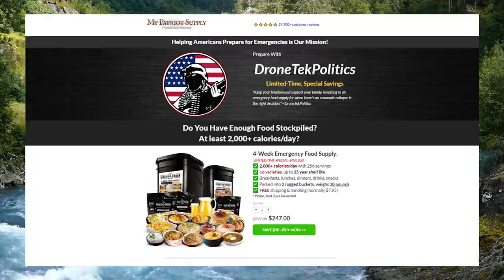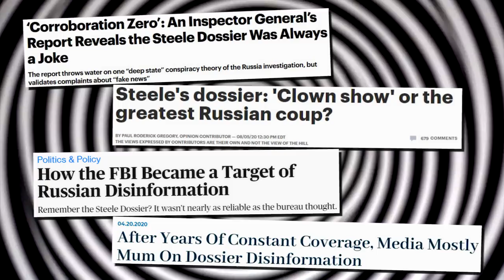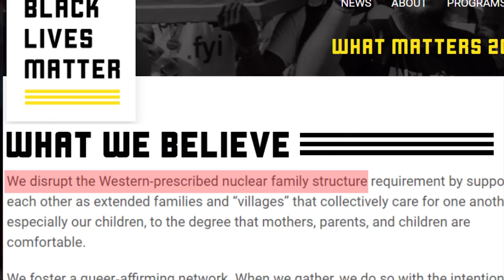UNREAL: CNN Gaslighting Goes NUCLEAR On "Right-Wing Nitwits"